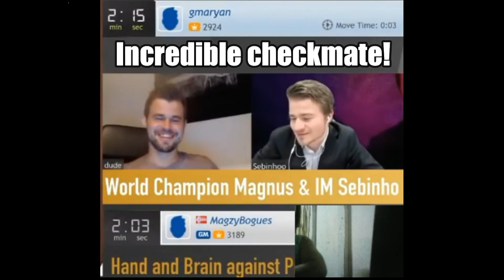Carlsen Incredibly Checkmates His Opponent in 14 Moves Using Knight Pair, Without A Single Capture.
Magnus Carlsen a.k.a MagzyBogues vs Polakhare Aryan a.k.a gmaryan
Checkmates in only 14 moves without A Single Capture.

This Channel is dedicated everything related to chess, rare and offbeat gambit openings, transpositions. chess history, top 10 /facts, and "The Best of Philippine Chess!".